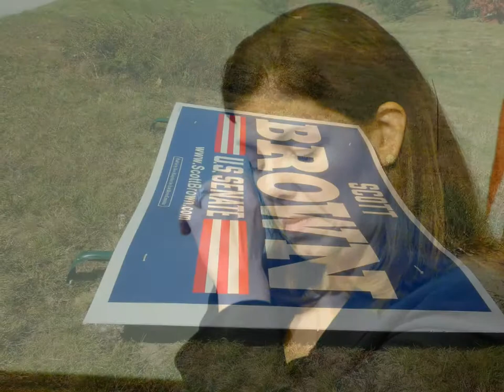Kelly Ayotte Says "Sayonara" to Some Granite State GOP Pols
In this tender video, U.S. Senator Kelly Ayotte (R-NH) bids adieu to Manchester Mayor Ted Gatsas (soon to be retired at the polls) and her erstwhile Senate pal, Scott Brown. In the words of her French progenitors: "L'amour c'est gai, l'amour c'est triste."